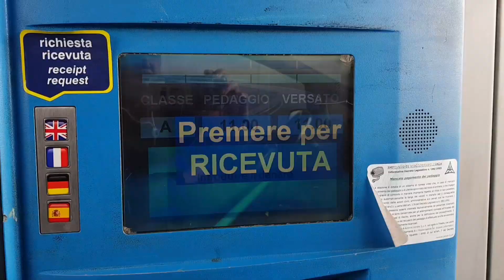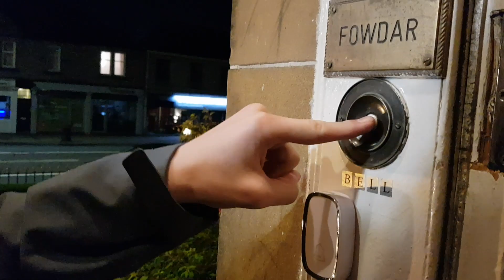Škotska 1. dan - Prihod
Ko gre vse po svoje, gremo mi na Škotsko. No, na koncu prvega dne smo hoteli samo še nazaj domov. Če v prvem delu pričakujete lepote pokrajine, nore popotniške avanture, prave klene Škote v kiltih - boste zelo razočarani. Tako kot smo bili ob koncu dneva mi. Ampak brez skrbi, kot pravijo stari ljudje - slab začetek, dober konec. Samo začetek je treba pregurati, potem pride vse. V naslednjem vlogu.

Glasba: Maggie May - Rod Steward, Vivaldi - Four Seasons, James Horner - Braveheart Theme Song, Scotland the Brave - Pipes and Drums